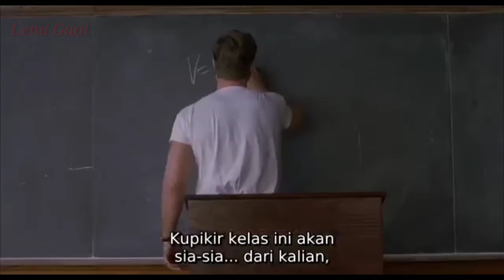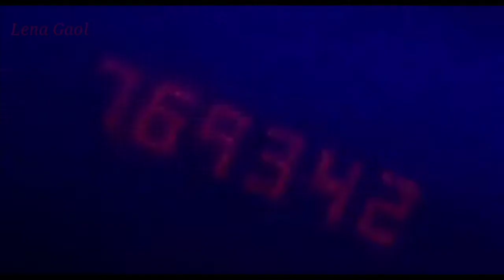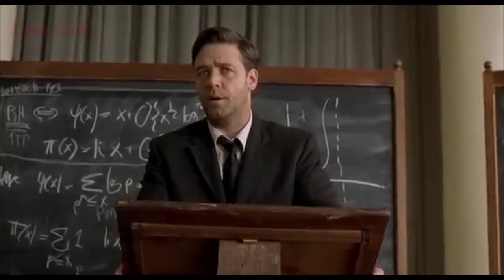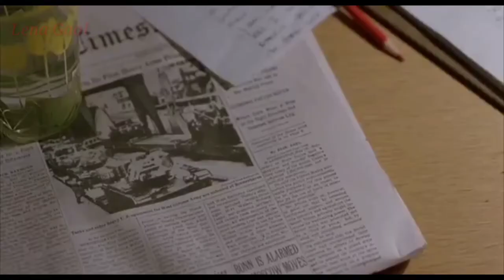Pria jenius pengidap schizophrenia yang berhasil meraih Nobel - Alur film A Beautiful Mind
A Beautiful Mind merupakan film yang diadaptasi berdasarkan kisah nyata peraih nobel bidang ekonomi bernama John Forbes Nash Jr. Ia memberikan kontribusi mendasar pada teori permainan, geometri diferensial, dan studi tentang persamaan diferensial parsial.
Namun sayangnya, pada usia 31 Nash menderita skizofrenia paranoid dan mengharuskannya dapat perawatan di rumah sakit jiwa.